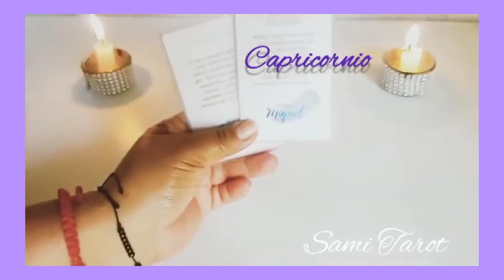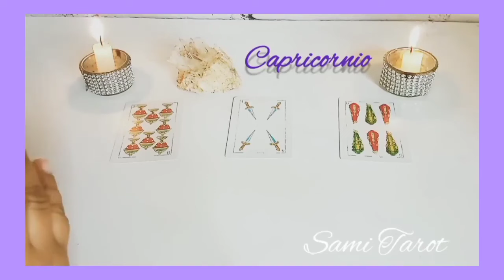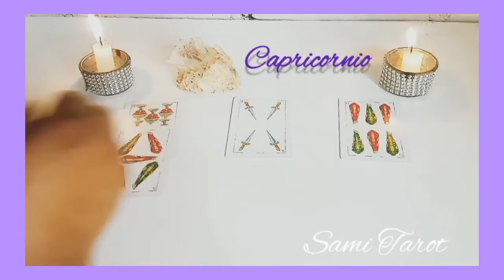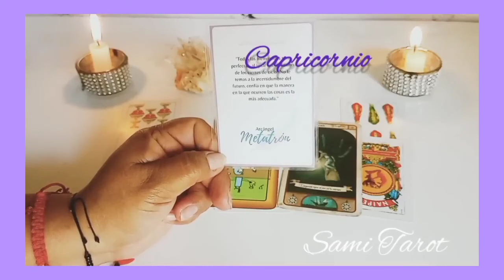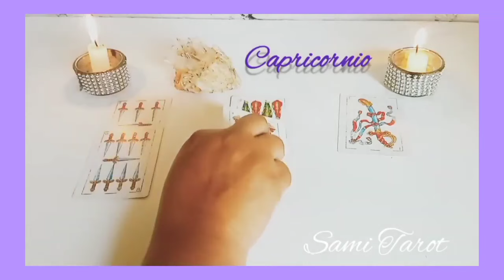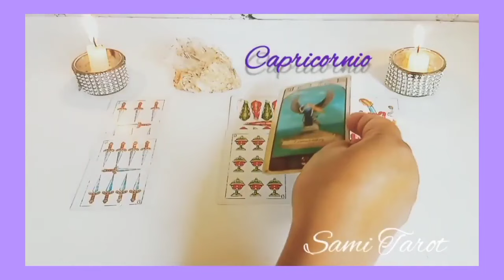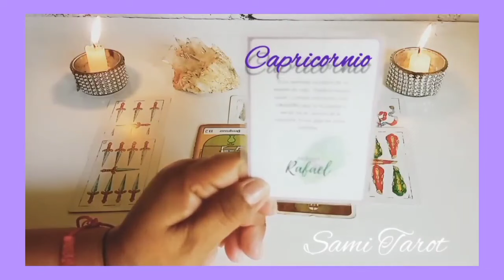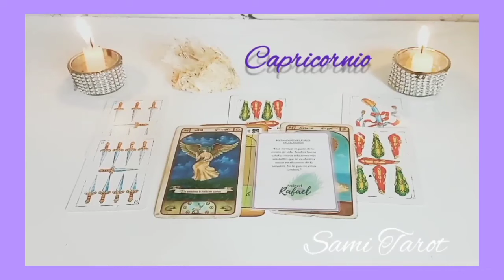Capricornio ♑️ESA PERSONA POR FIN TE LO CONFIESA TODO !! horoscopo tarot amor junio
🌼🌼🌼SAMI🌼🌼🌼